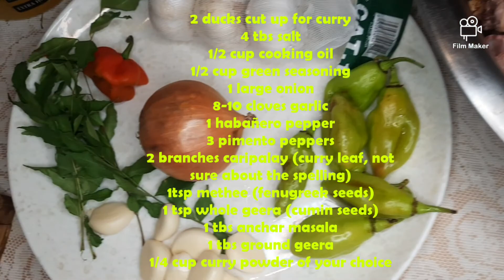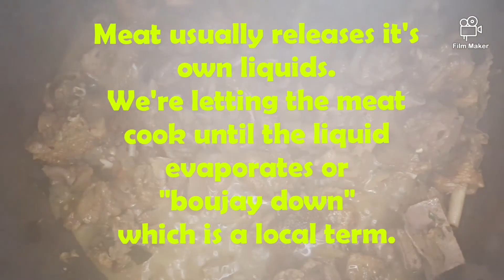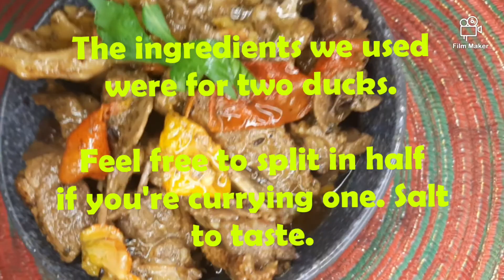CURRY DUCK TRINIDAD STYLE- HOW TO MAKE THE ULTIMATE, EASY AND DELICIOUS TRINI CURRY DUCK RECIPE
So easy anyone can make it, and we are going to show you how!

WHAT DOES OUR NAME MEAN?
The concept behind our channel goes way back to childhood memories. In a typical Trinidadian family, when you cook, you cook for everyone. I MEAN everyone.. even send food for yuh neighbor!

When someone comes to visit the first thing you tell them is to 'eat sumn' (eat something, let me fix you a plate, have something to eat). Food being a universal language, brings people together.

In our videos we hope to showcase the food you will find in a trini home.

2 ducks, cut up for curry
4 tbs salt
1/2 cup cooking oil
1/2 cup green seasoning
1 large onion
8-10 cloves garlic
1 habanero pepper
3 pimento peppers
2 branches of caripalay ( curry leaves, not sure if that's the correct spelling)
1/4 cup curry powder
1 tsp methee (fenugreek seeds)
1 tsp whole grain geera (cumin seeds)
1 tbs anchar masala
1 tbs ground geera